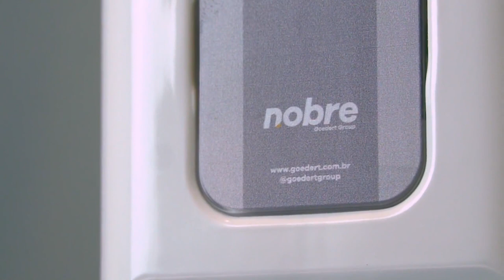Dispenser Nobre Street Linha Street Nobre: resistência, praticidade e economia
Confira nosso site ou entre em contato abaixo.

Equipe Penaverde